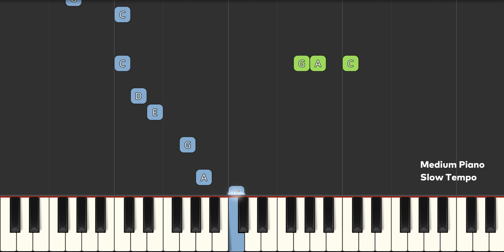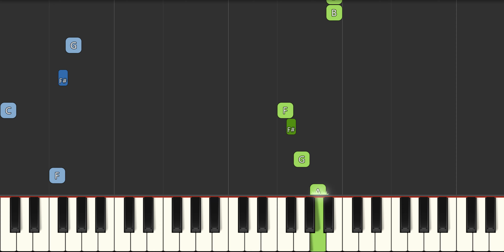Match Game Theme Song Slow Medium 4K Piano Tutorial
Learn how to play Match Game Theme Song Slow Medium with this 4K Piano Tutorial. Enjoy!
00:00 - Introduction
00:04 - Medium Piano Original Tempo
01:24 - Easy Piano Slow Tempo